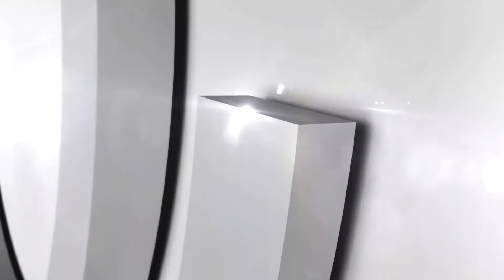Efectivos de la GBN agredieron a hijo de expresidente de Pdvsa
Kelvin Bolívar - Notiminuto.com